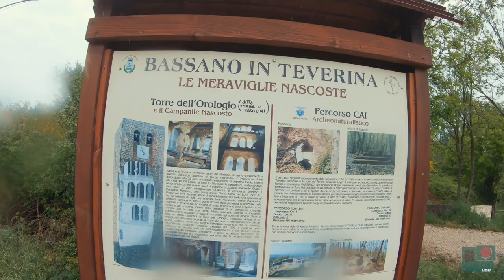Sul set di Pasolini - [TUSCIA VITERBESE 1]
4 Giorni in giro per la provincia di Viterbo

VIDEO 1

In questo video anche un salto a Narni (Terni)